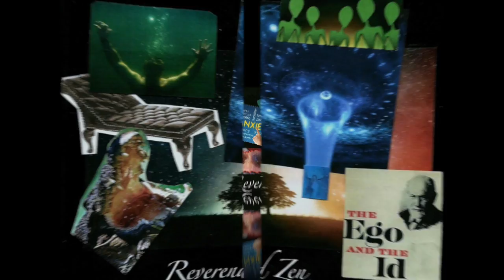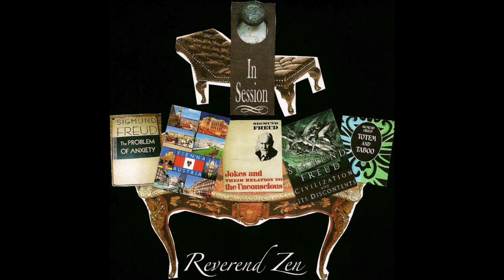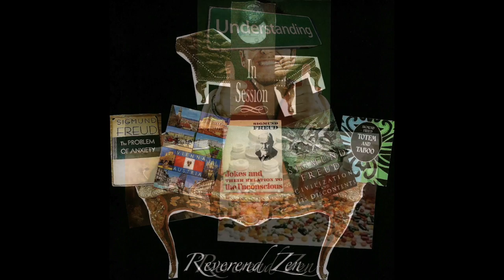REVEREND ZEN The Videos "My Sigmund Freud"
This video is about "My Sigmund Freud" by REVEREND ZEN
c2006,2015 Evans/Gerard
Anamosa Songs ASCAP; Blakjak Music Records
Jack Evans - lead vocal, drums, percussion, midi
Chris Carter - guitars
James Gerard - keyboards, bass
Sherryl Marshall - background vocals
Soozie Tyrell - background vocals